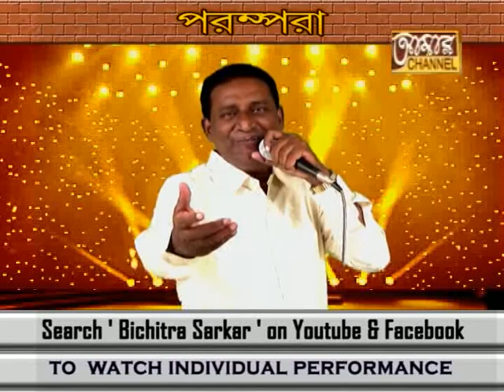tum jo mil gaye ho tried by Anand Rao